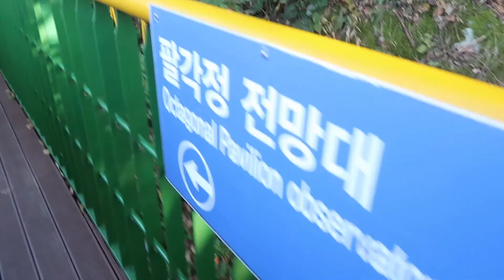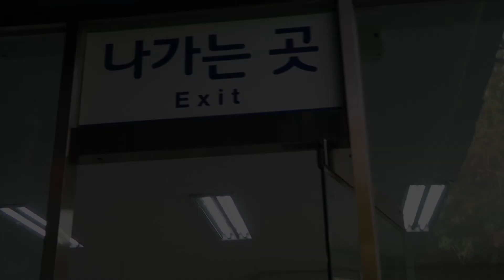Leisure Sunday at Mudeung Park in Gwangju | Journey with Jacqui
Hello friends~

Today's video is of when my friend and I decided to go up a mountain... but the easy way haha no climbing necessary! Just a chairlift and monorail ride to see the ever vast view of Gwangju!

It was a great relaxing Sunday and I recommend everyone to try out this experience!